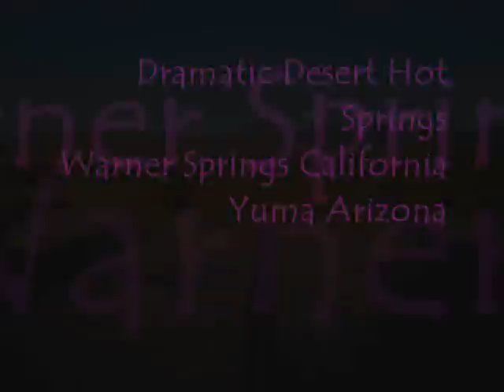Dramatic Desert California Arizona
California's Desert Hot Springs dramatic desert, Warner Springs Glider Port, Yuma Arizona, and Bees, Owl, Humming Bird, Animal Tracks, Smoke Tree, Cactus, Double Rainbow, Deep Orange Sunrise.